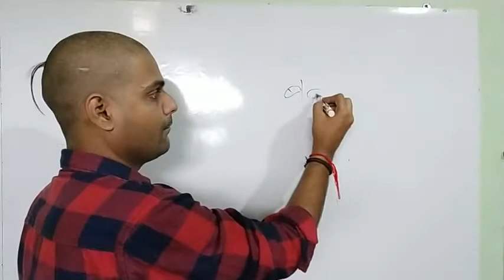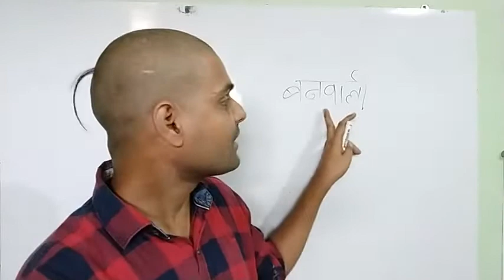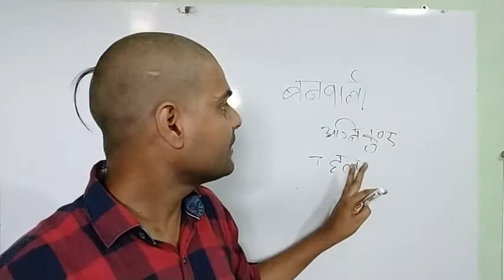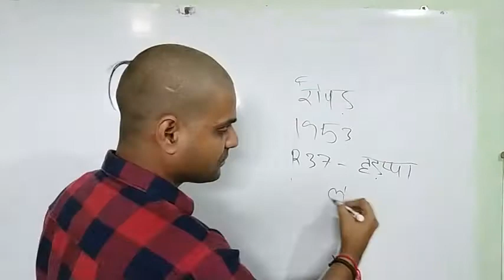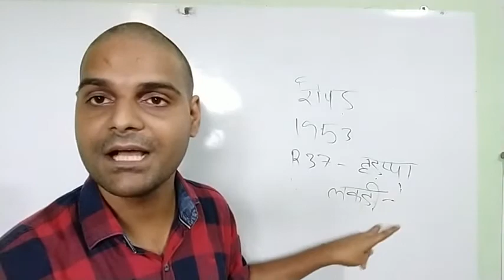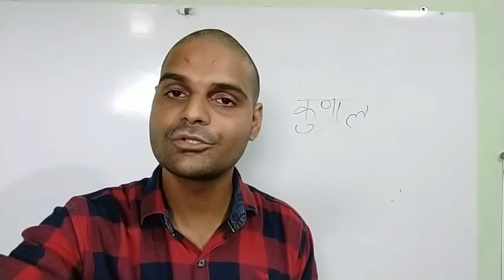वनवाली रोपड़ और कुणाल सिन्धु सभ्यता के नगर NCERT history fact-18 Sindhu valley civilization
NCERT ki books यहां से खरीदे कम कीमत पर 👇